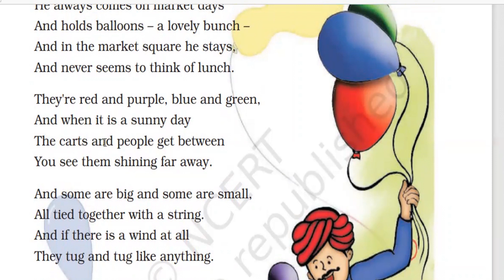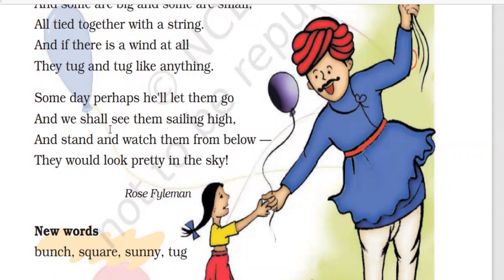ENGLISH POEM-The Balloon Man- Reading NCERT English POEM - English- kid story -Moral Story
Reading NCERT English Story - English- kid story -Moral Story, English Poem

english story
english story for learning english
english songs
english poems
english story book reading
english conversion
english story tales
kid stories
kids story in english
kid stories read aloud
kids stuff
moral stories
moral stories for kid
moral stories for kid in english
moral story
fairy tales
english rhymes
english rhymes for kids
nursery rhymes
nursery songs
learn story reading in english
learn english,
study english,
fluent english,
The Balloon Man
Heigh-ho
lessons for beginners,
basic english word,
talkenglish,